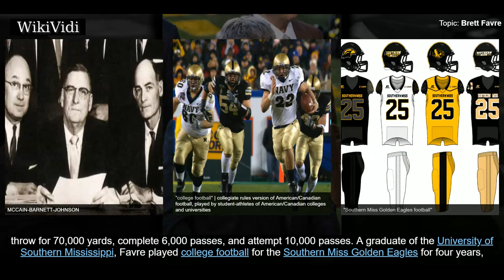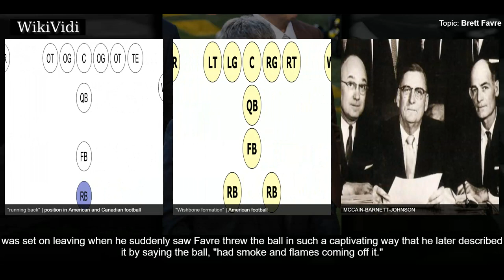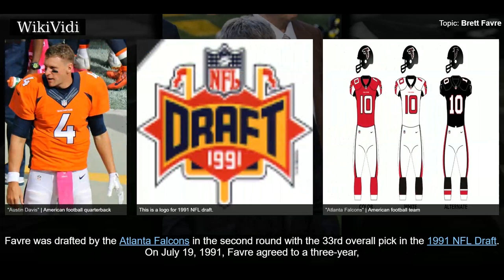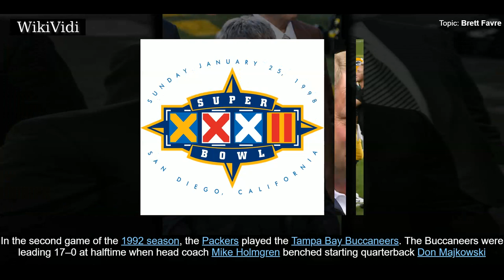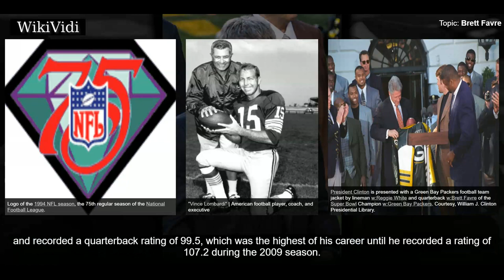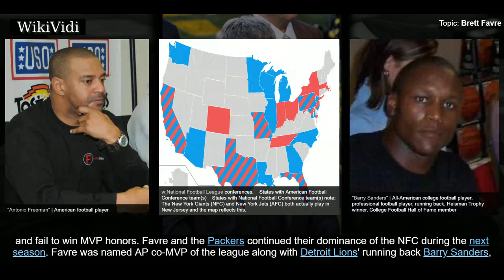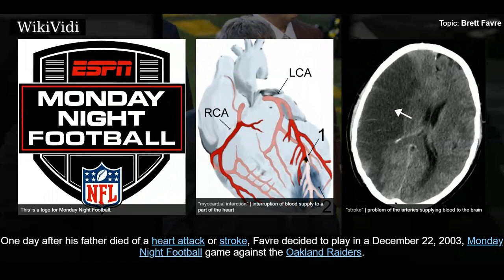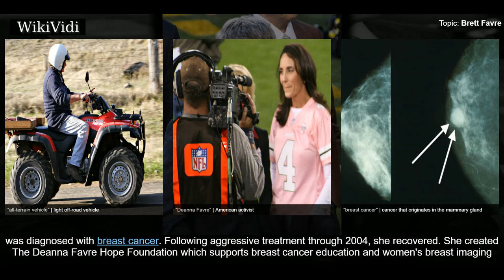BRETT FAVRE - WikiVidi Documentary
Brett Lorenzo Favre  is a former American football quarterback who spent the majority of his career with the Green Bay Packers of the National Football League . He was a 20-year veteran of the NFL, having played quarterback for the Atlanta Falcons in 1991, Packers from 1992 to 2007, New York Jets in 2008, and Minnesota Vikings from 2009 to 2010. Favre was the first NFL quarterback to pass for 500 touchdowns, throw for 70,000 yards, complete 6,000 passes, and attempt 10,000 passes.  A graduate of the University of Southern Mississippi, Favre played college football for the Southern Miss Golden Eagles for four years, setting many school records. He was selected in the second round of the 1991 NFL Draft by the Falcons, with whom he spent one season as a backup before being traded to Green Bay for the Packers' first-round pick in the 1992 NFL Draft. Favre became the Packers' starting quarterback in the fourth game of the 1992 NFL season and started every game through the 2007 season. He pl...

Shortcuts to chapters:
00:02:51 Early life
00:04:44 College career
00:07:15 Atlanta Falcons (1991)
00:08:09 Green Bay Packers (1992–2007)
00:09:37 Beginnings (1992–94)
00:12:37 MVP (x3) and Super Bowl seasons (1995–97)
00:17:32 Mid-career (1998–2002)

Copyright WikiVidi.